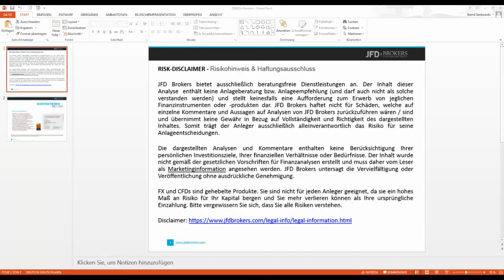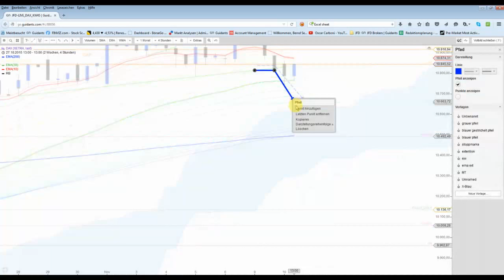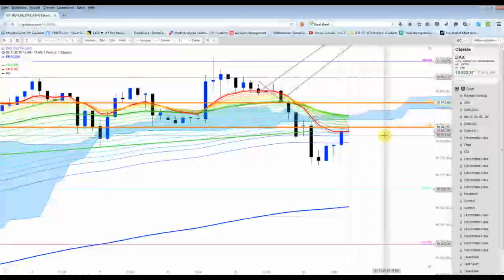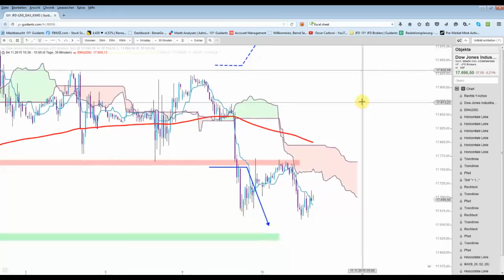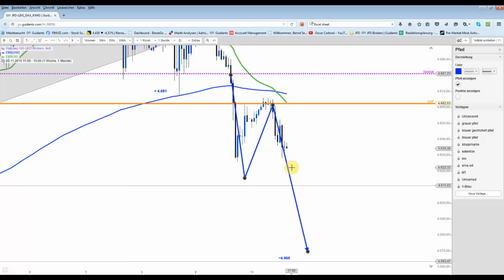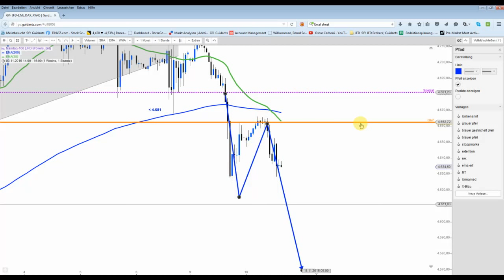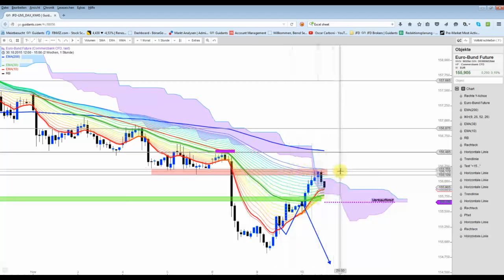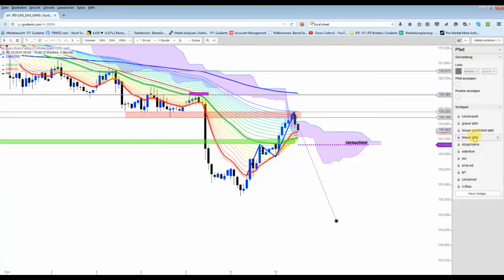DAX-Update: (Rück-)-Blick auf den DAX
Im H4-Chart hielt der EMA38 auf Schlusskursbasis. Aktuell steht der Index wieder an der Gap-Kante bei 10.840 Punkten. Bei den US-Indizes sind die letzten ausgebildeten Hochpunkte entscheidend für den weiteren Kursverlauf.